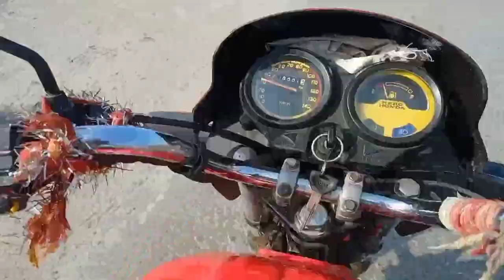I Surprised Vegetable Seller With His sketch sketch surprise ||kr drawings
I Surprised Vegetable Seller By His sketch sketch surprise ||kr drawings